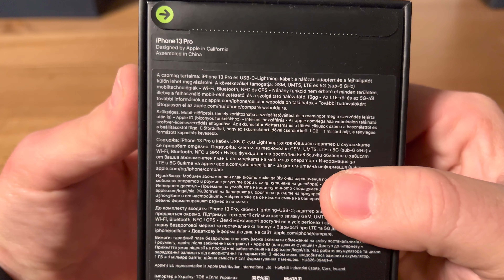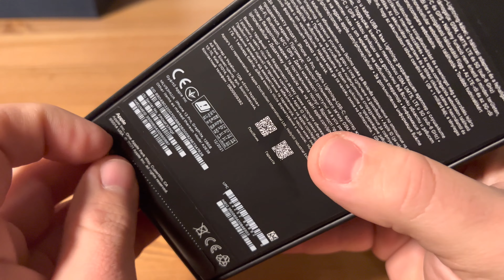iPhone 13 Pro 128 GB - Unboxing